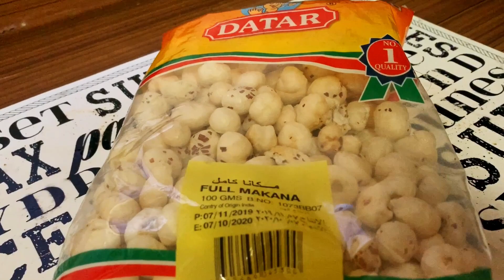Quick snack Makaana \Makhana\ Lotus seeds \Healthy and easy snack anytime and everytime.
This video is about how to make a quick recipe called makaana or lotus seed. This is a healthy recipe. Try at your home and let us know it in the comments.